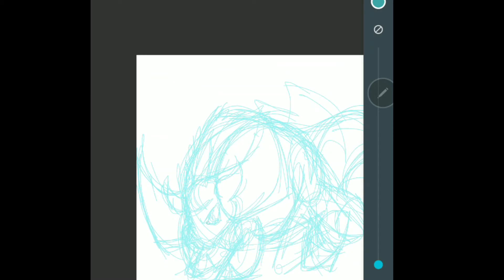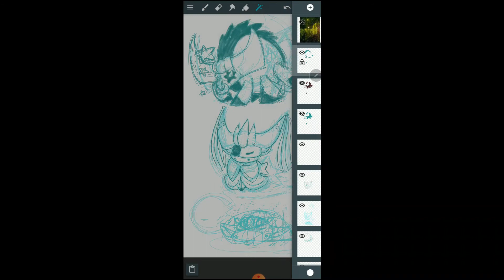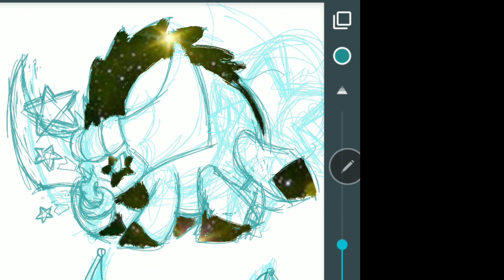SoloMonday Morax Sketches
Welcome to SoloMonday, the day of the week on which I occasionally post Solomon's Demons!
This week's demon, Morax, was giving me an awfully hard time so I decided to hold off and take a little more time designing him. The first rounds of sketches were on a white board with erasable marker and are, sadly, lost to time but, I decided to work on him on my phone. So! Here are the preliminary sketches of Morax. You can see me working my way up to bigger horns, deciding to and deciding not to give him a tail, etc. You can even see me deciding to make him a more peaceful looking critter and, at one point, deciding that maybe he needs to be a little blobby baby pokemon form to start out as and maybe the other two are gender specific evolutions.

Drawn on Note9 with ArtFlow.
Music from stock on Filmora.